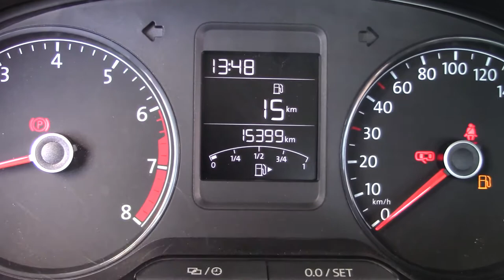Volkswagen / Vento / 2020 - 3408